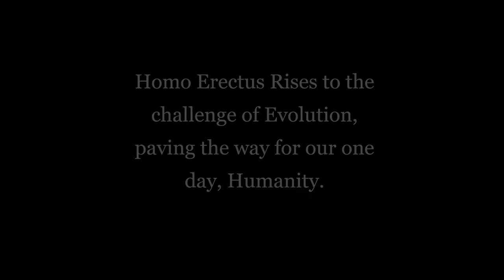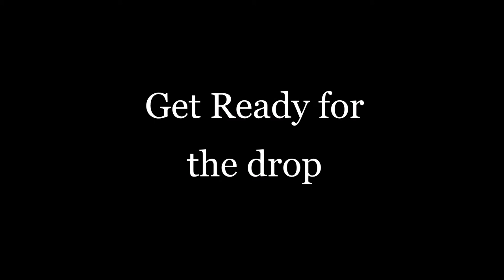Is Homo Erectus Really Extinct?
Homo Erectus 6th track in the Album "Evolution Through Travesty"